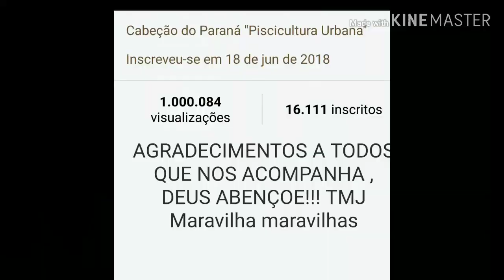DE TODO O SISTEMA CABECAODOPARANA. (1 000 000 DE VISUALIZAÇÕES)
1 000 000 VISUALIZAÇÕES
16.000 INSCRITOS 🔔
SATISFAÇÃO TOTAL
MUITOOOOO OBRIGADO A TODOS PELA PARCERIA
TMJ
ADIQUIRA SEU PROJETO COMERCIAL
E PRODUTOS AQUAPONICOS
CURSOS ETC
TMJ